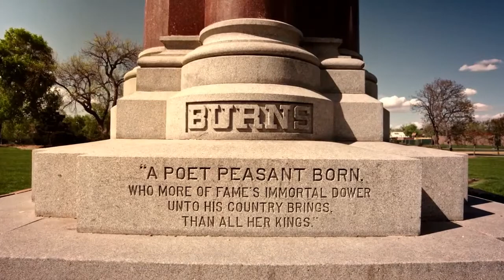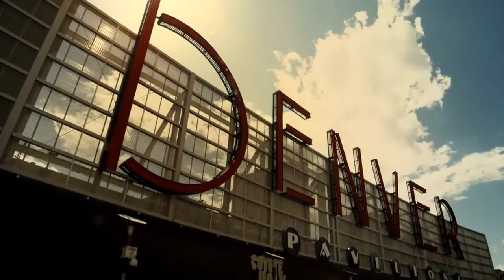"Living With History" - feat. Bo Barker VO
The Denver, CO, area creative team at East Quinn Place placed their confidence in an understated, reflective read provided by Bo Barker in support of a branding anthem for Nostalgic Homes, Denver's premier urban and vintage real estate brokerage, and the oldest operating business in Highlands, preserving our Colorado's history and culture with their premiere vintage real-estate. for more of BBVO's distinctive, signature sounding work.